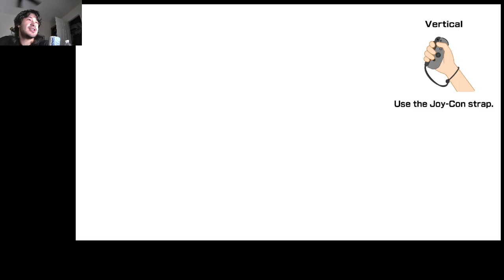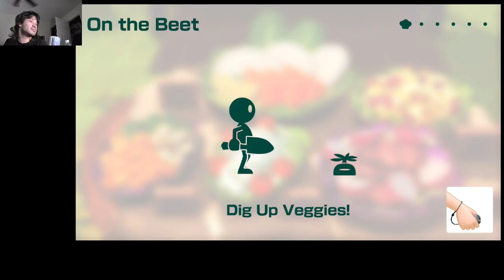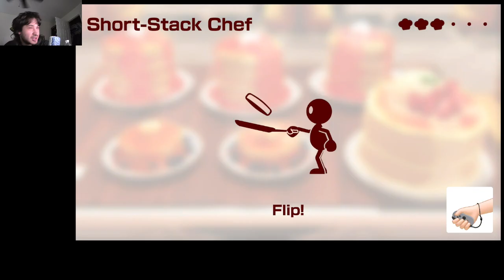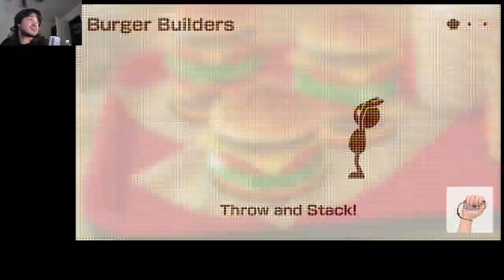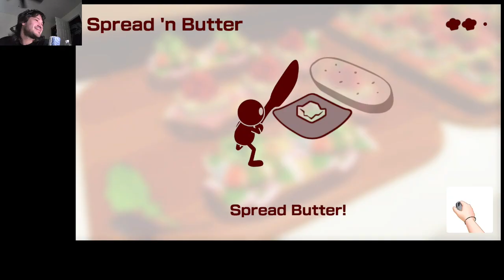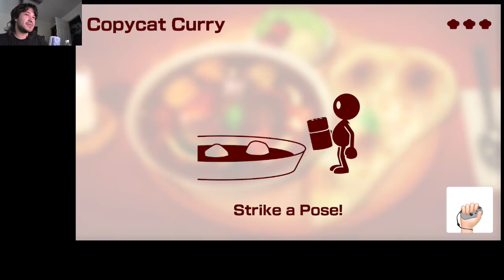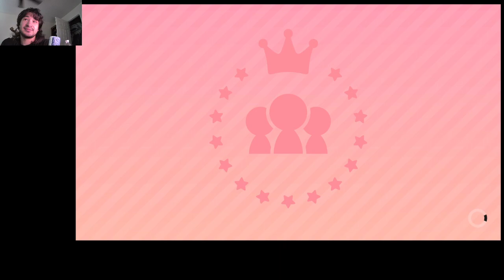Achievement Hunting : Mario Party Jamboree(Rhythm Kitchen) 2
Airdate : November 4th,2024 (2)

Getting more achievements and starting with Part 1 of the Motion Island Portion.